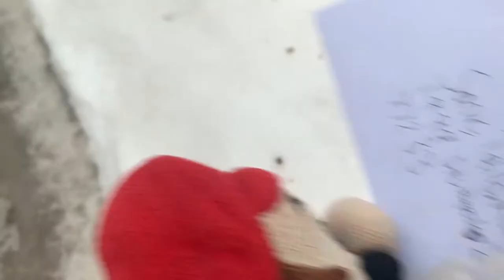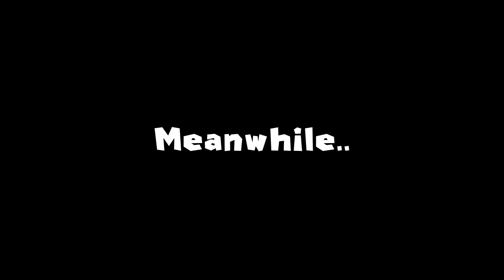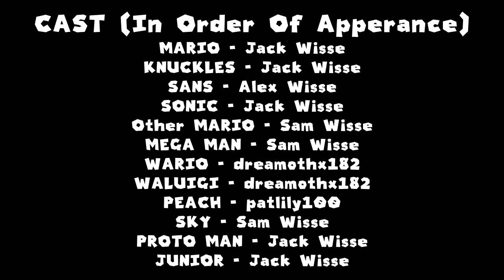SMBPOTM 6: Split Up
Wahoo! Happy MAR10 everyone! To celebrate, (and just in time too,) I wanted to push out POTM 6! Hope you all enjoy!!

After a good nights rest, Mario wakes up to two of his crew members missing- and along with the other adventure-thirsty Mario, set out to find them! The other Mario decides it would be smart if they split up, but soon enough, that idea begins to be very regretful.

𝕚𝕤 𝕙𝕖 𝕣𝕖𝕒𝕝𝕝𝕪 𝕕𝕖𝕒𝕕..?